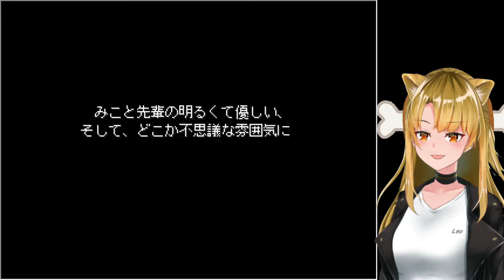【みことにっき】みことちゃんと仲良くなろうpart1【新人Vtuber/百花ジュノ】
ゲーム実況やってみたかったの！！！！！
女の子と仲良くなるお勉強するぞ～！✨